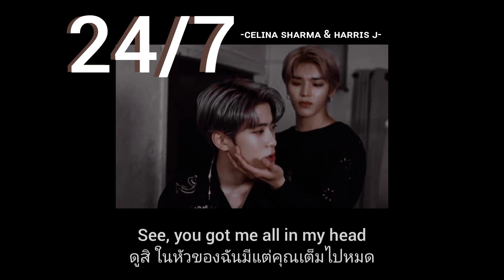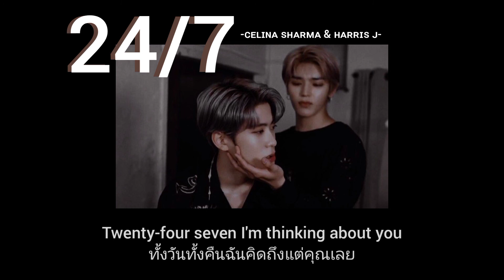24/7- ᴄᴇʟɪɴᴀ sʜᴀʀᴍᴀ & ʜᴀʀʀɪs ᴊ[ᴛʜᴀɪsᴜʙ/แปลไทย]⌚💘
24/7 I'm thinking about You!